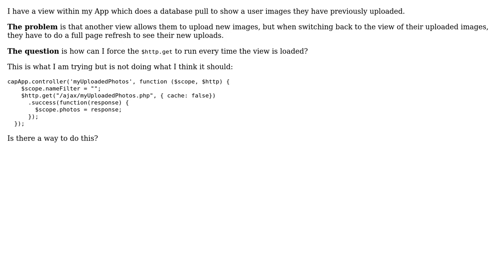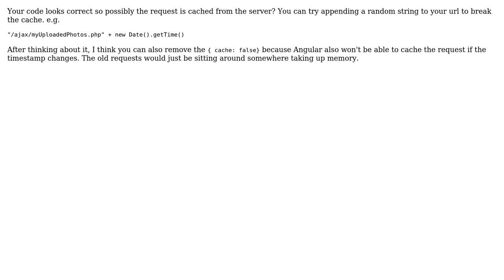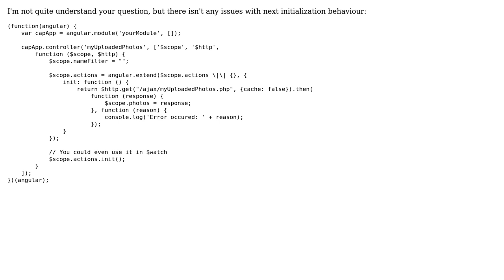Force a $http.get to run every time the view is loaded - Angular (2 Solutions!!)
Force a $http.get to run every time the view is loaded - Angular

With thanks & praise to God, and with thanks to the many people who have made this project possible! | Content (except music & images) licensed under CC BY-SA | Music | Images & others | With thanks to user StudioTime user pherris user Maxim Zhukov and the Stack Exchange Network Trademarks are property of their respective owners. You are responsible for your own actions.